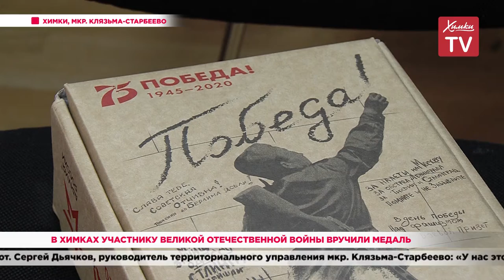В Химках участнику Великой Отечественной войны вручили медаль. 15.05.20